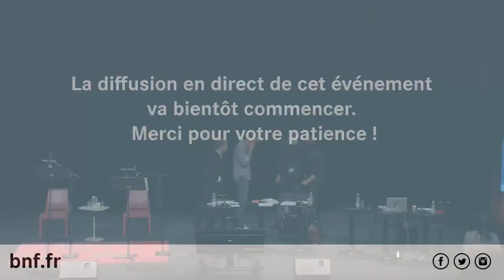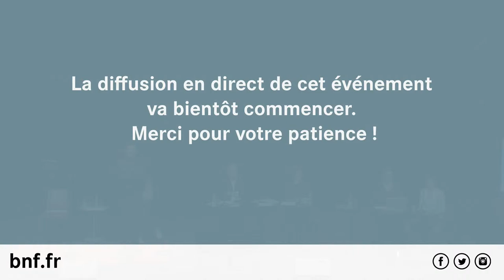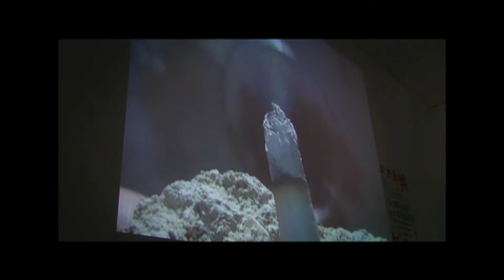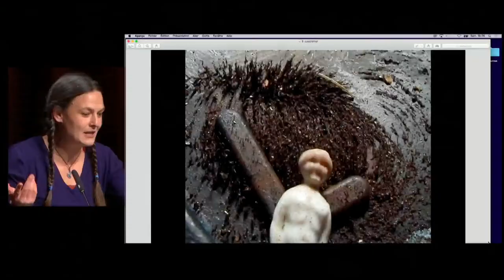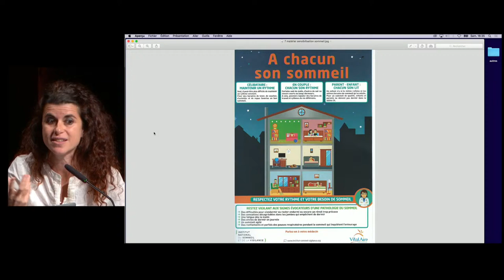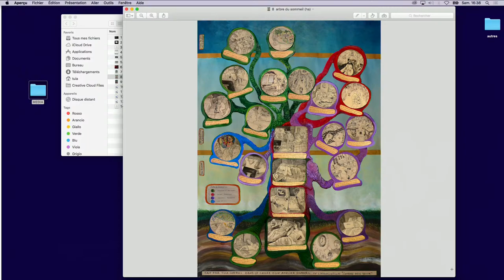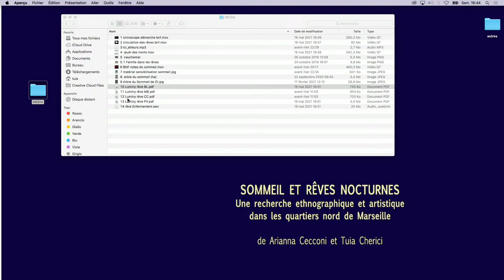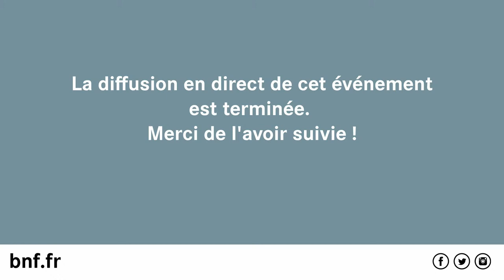Comment rêvons-nous depuis que nous sommes confinés ? | Rêves de confins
Comment rêvons-nous depuis que nous sommes confinés ? La période inédite ouverte en mars 2020 a profondément dérangé nos vies. Les rêves, libérés des cadres de pensée ordinaires, pourraient être une voie d’accès privilégiée pour comprendre ce qui nous arrive : c’est l’hypothèse formulée par certains chercheurs et artistes qui viennent à la BnF partager leurs découvertes.

À la peur panique du printemps dernier, mais aussi aux utopies et aux désirs d’ailleurs, a succédé une angoisse diffuse, différente pour chacun selon son milieu, sa classe ou son caractère. Entre sidération et résignation demeure pourtant, tout au long de cette commune expérience du virus, l’effet des mesures sanitaires sur notre vie sociale et sensible.

Nos rêves, ces carrefours de l’imaginaire, du social et du symbolique, en portent-ils la trace ? De quoi a-t-on rêvé depuis un an ? A-t-on rêvé autrement ? Le virus et les privations qui nous obsèdent hantent-ils également notre activité onirique ? Qui rêve de quoi en temps de confinement ? Et, en retour, nos rêves en disent-ils plus et mieux que nos discours sur nos façons de penser et de vivre en période d’épidémie ?

Ces questions, simples en apparence, intéressent particulièrement les sciences humaines et sociales. Plusieurs chercheurs, chacun de son côté et sans s’être concertés, ont en effet recueilli et analysé des récits de rêves pendant la période du confinement.

La psychanalyste Elizabeth Serin et l’historien Hervé Mazurel, animateurs d’un séminaire interdisciplinaire à l’Espace analytique, ont conduit la collecte « Rêves de confins » entre mars et juin 2020. L’anthropologue Arianna Cecconi et la vidéaste Tuia Cherici s’attachent aux rêves de confinement dans le cadre de leur travail sur la transmission du sommeil de la mère à son enfant à Marseille. Tous ont constaté à travers leurs travaux que les rêves peuvent éclairer ce que nous vivons collectivement, au-delà de la seule histoire individuelle du rêveur.

Les intervenants partageront avec le public des rêves, mis en voix par les comédiens Cédric Orain et Céline Milliat-Baumgartner, afin d’éclairer leur démarche et de tenter, à partir de ces bribes de vie onirique, une élucidation interdisciplinaire du « moment coronavirus ».